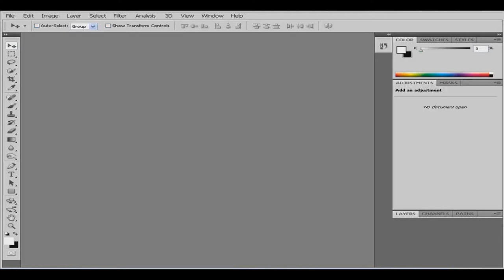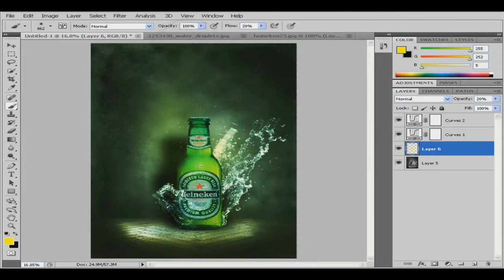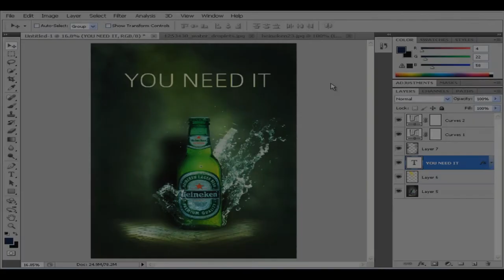Photoshop Beer Poster